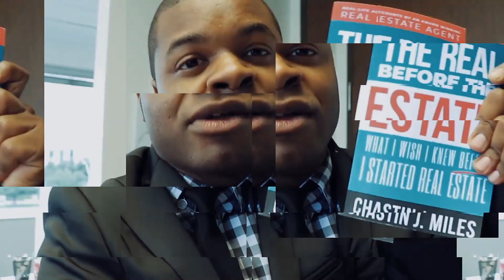Real Estate Agents Income - 2 Years Licensed